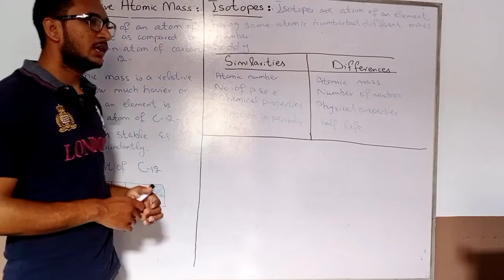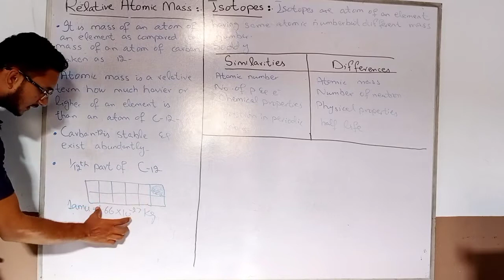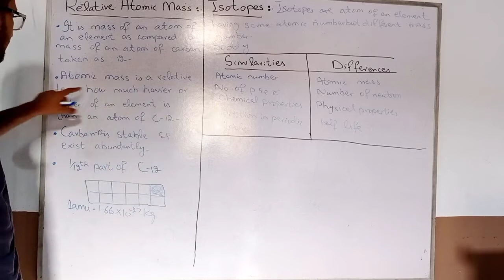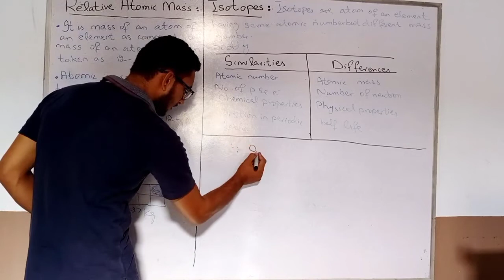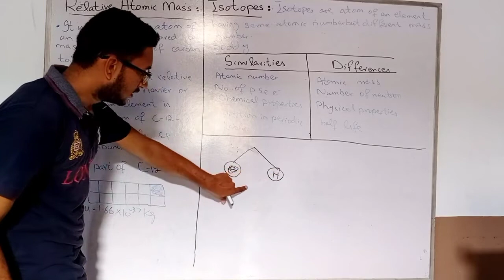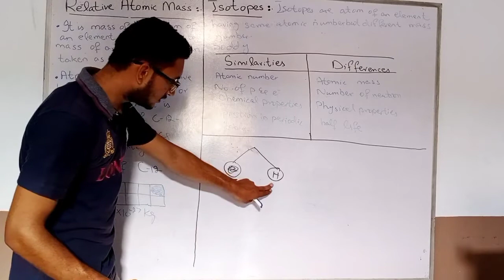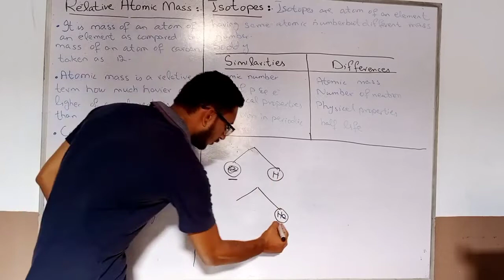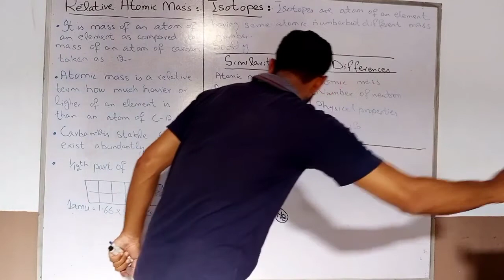Relative Atomic Mass Class 11Chapter No 1 Basic Concepts In Urdu Hindi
Relative Atomic Mass Class 11 In Urdu Hindi